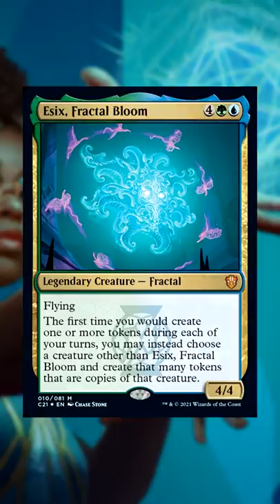They Finally Broke Avenger of Zendikar - Esix - Strixhaven Commander MTG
Oh boy, oh howdy, they finally broke Avenger of Zendikar - with Strixhaven's latest UG Legendary, Esix the Fractal Bloom.